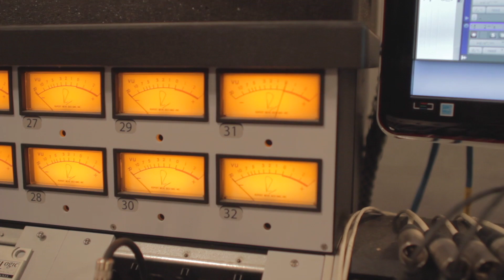Mike T. Kerr - Dead Ball